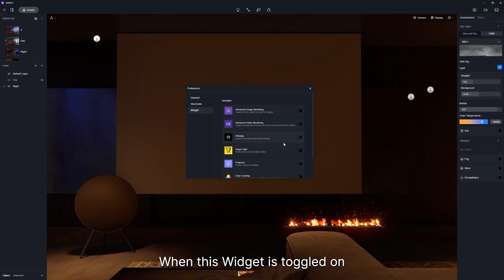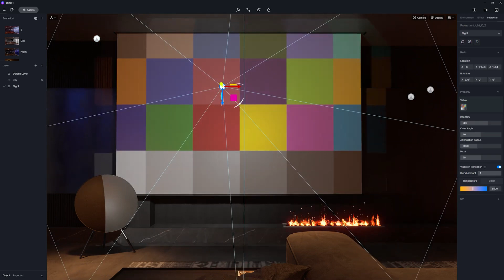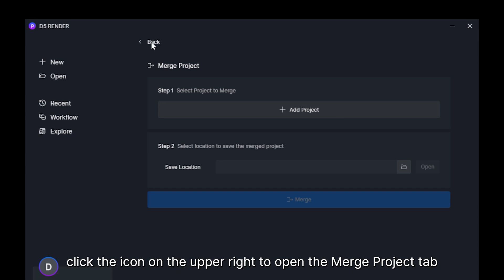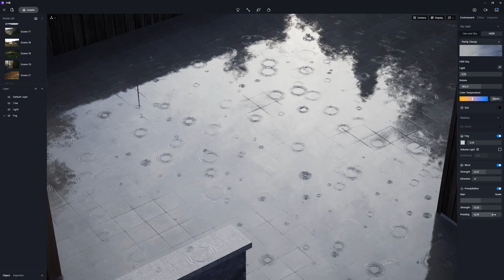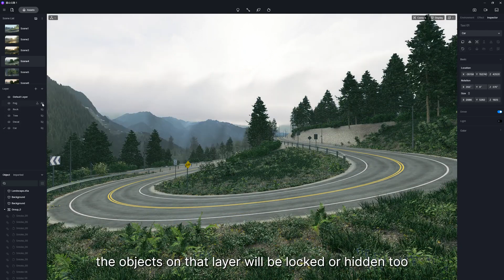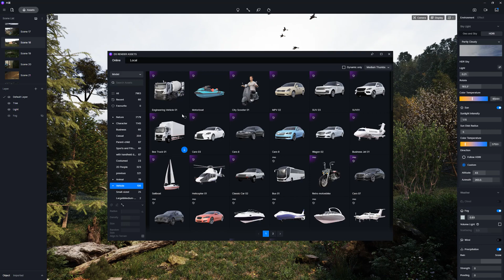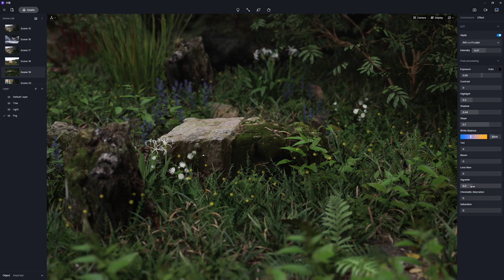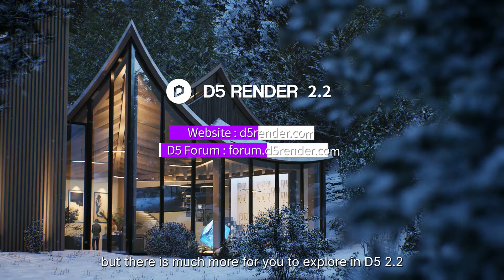D5 Render 2 2 Overview Tutorial Introducing new features in 2 2 Snow and Rain, Decals, Layer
Widget

    Merge Project beta
    Projector
    New Rotate parameter for Stage Light

Rendering

    Weather System: Rain and Snow
    New effects: Tint, Vignette, Chromatic Aberration
    Improved accuracy of emissive materials’ attenuation
    Improved GI effect on vegetation assets
    Stronger color contrast of Material ID channel
    Optimized default tone mapping settings

Feature

    Layer Management
    Custom Shortcuts
    Brush Records
    Direct import of skp2022 models
    Support HDRI in .exr format
    Support Follow Focus for DOF effect
    Keep the original coordinates of imported models
    Optimized sort order of Object List
    Keep the parameters of the last rendering
    Statistics tool stays on once activated
    Optimized camera movement acceleration
    Add a “Cancel” button when updating assets in a scene

Productivity

    Lower memory usage for large scale scenes
    Optimized real-time reflection efficiency of multiple light sources
    Enhanced performance of Object List

Assets

    Display selected assets when assets tools are activated
    Add a special mark for new assets
    Add scaling and other adjustable parameters for Particles
    Add “Dynamic” and “Left-hand drive” controls for vehicles
    Add Decals assets
    Add Snow models in Landscapes category
    Add Terrazzo, Wall tiles, Roof tiles and more Water materials
    Add static vehicle models
    Optimized character models’ motion animation
    Optimized vehicle models’ efficiency

Workflow

    Optimized file association logic for D5 Converters

Fixes

    Colors on materials looking different from those in the palette
    Incorrect effect of frosted glass in reflection
    Dynamic animation of curtains starts on a random frame instead of the first one
    Missing sun bloom effect in rendered video
    Incorrect display of downloading progress in the Assets Library

Architecht, 3d visualizer, entrepreneur, crafter, contractor
Available for freelance work, send inquiries to

---DESCRIPTION---

CREDIT:

PC i am used:
i7 5820K
RTX2080Ti
RAM 16GB